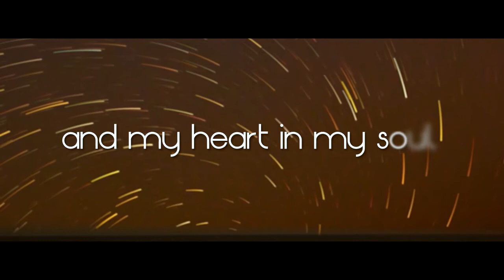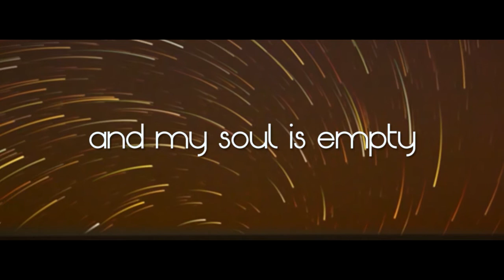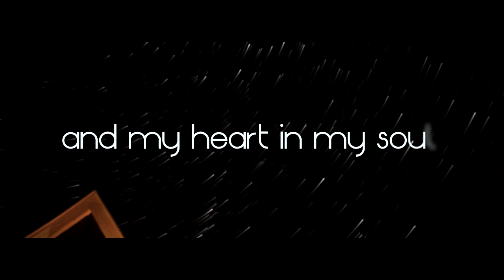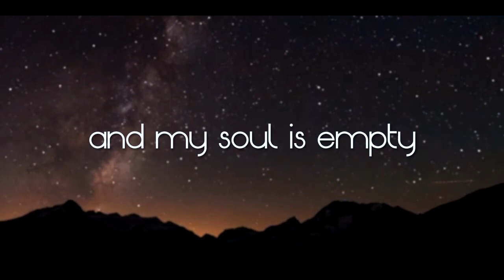Tabula Rasa (lyric video)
Tabula Rasa by Sky Seeker

We hope that you enjoy this song as much as we do.

Sky Seeker would like to extend their gratitude to:

the Weekend Recordist for recording our music,
Angee Rozul for mixing and mastering,
the weekend crew who hangs out with us when we practice,
and last but not the least, thank YOU for listening to our music.

In times of hardships, turmoil and chaos, don't forget that peace starts within ourselves.